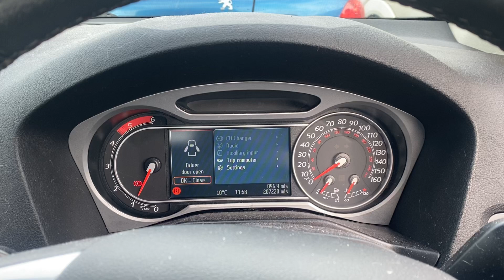Разборка Ford - Mondeo 4 2007-2015, 1.8 (VIN: WF0EXXGBBE9J35241) NL09YUJ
Основные характеристики:
Год выпуска: 2009
Двигатель: 9J35241
Объём двигателя: 1.8
Тип двигателя: Дизель
Коробка передач: КПП 6-ст.мех.(МКПП)
Кузов: Хэтчбэк 5 дв.
Смотри каталог запчастей Ford - Mondeo 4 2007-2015 на :
⏰ Режим работы колл-центра:
08:00 – 20:00 – ежедневно

Для наших покупателей:
- бесплатная доставка;